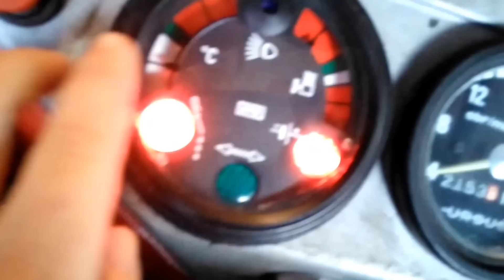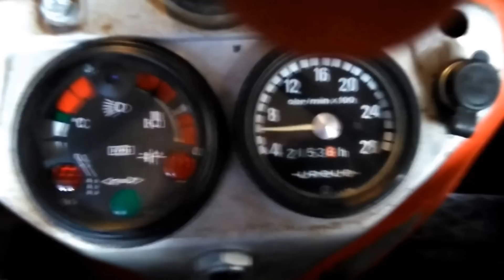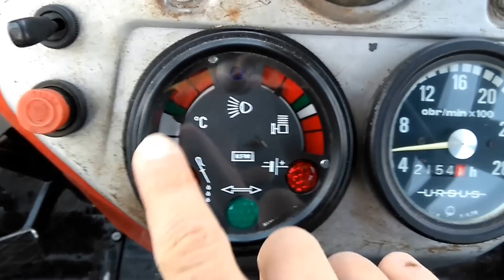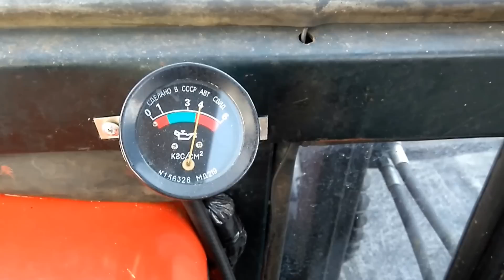Ursus C-360 ciśnienie oleju [wskaźnik manometr]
Pomiar zrobiony na zimnym i rozgrzanym silniku.
Nagrane: Sony Xperia M4 Aqua
Muzyka intro: "Enej Moja Eneida"